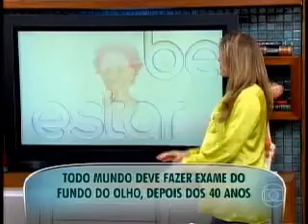Dicas de saúde ocular - TV Globo - Hospital de Olhos do PR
Hospital de Olhos do Paraná participou de campanha organizada pela TV Globo em parceria com a Prefeitura de Curitiba. Evento foi realizado dia 21 de agosto, na Praça Osvaldo Cruz. Mais de 600 atendimentos foram realizados, incluindo a distribuição de óculos e encaminhamento de problemas mais graves da visão.